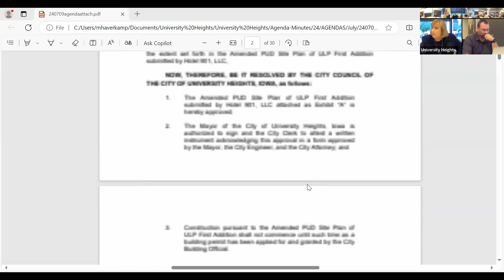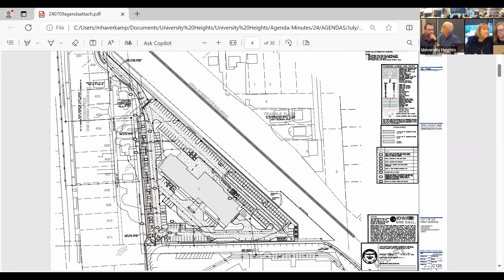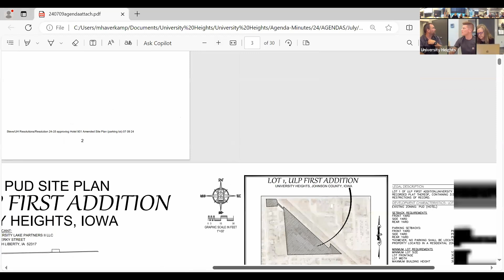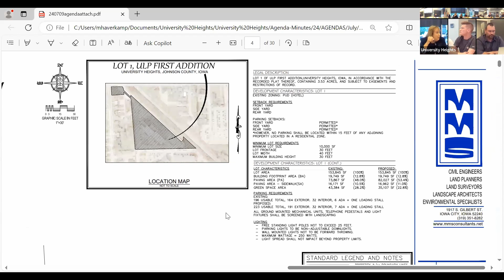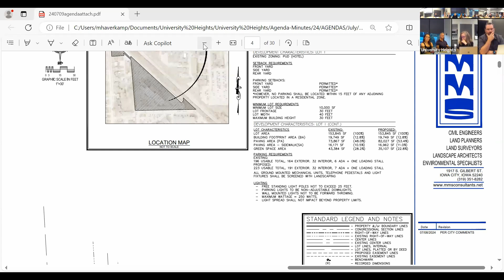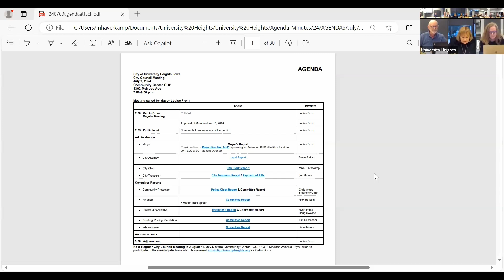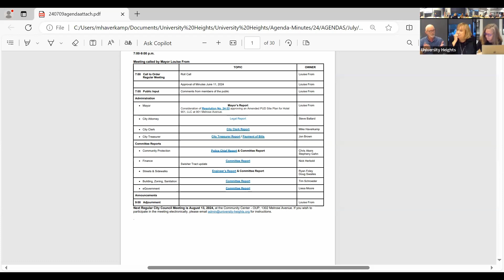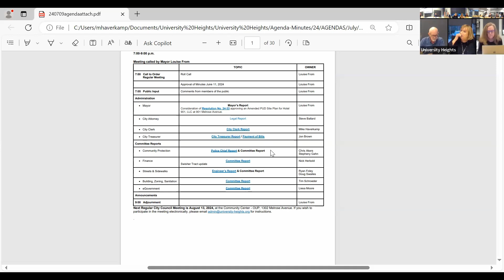University Heights City Council Meeting of 07/09/24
The monthly University Heights City Council Meeting of July 9, 2024.  Minutes and other information can be found